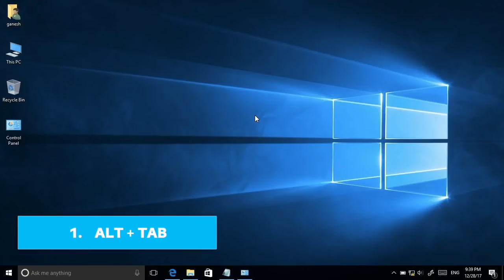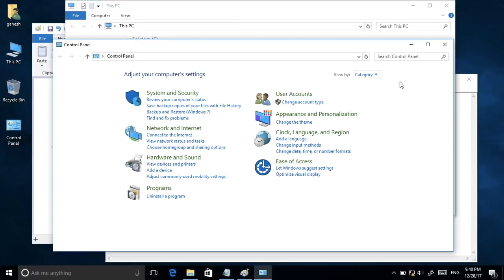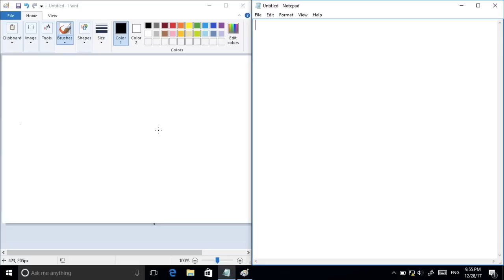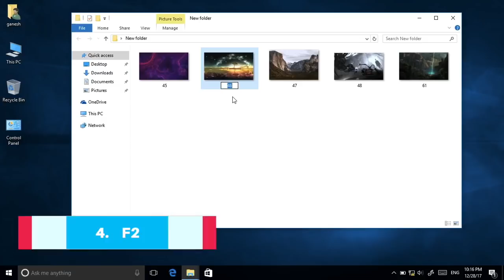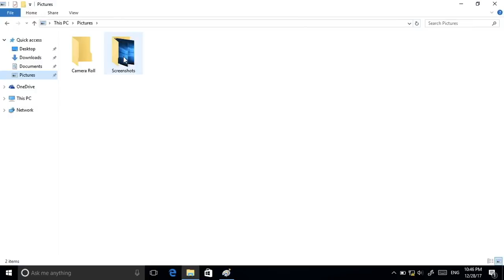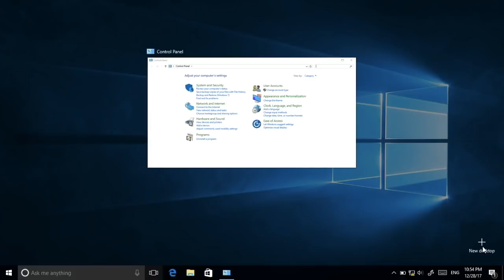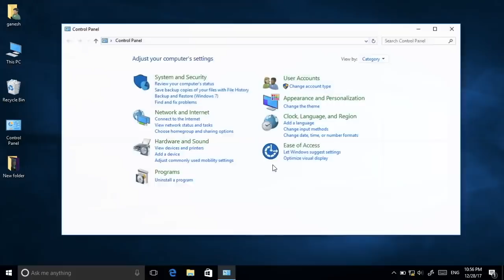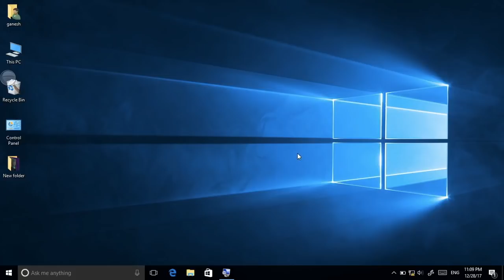Top 10 Best Keyboard Shortcuts for Windows Tamil Tutorials World_HD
இந்த வீடியோவில்  Windows-ல் உள்ள சிறந்த Top 10 Keyboard Shortcuts பற்றி பார்ப்போம்.